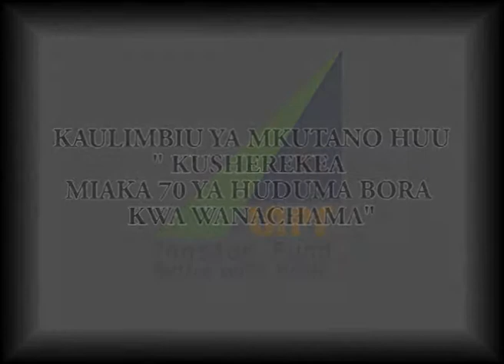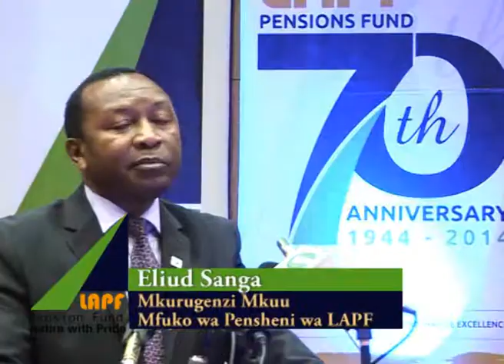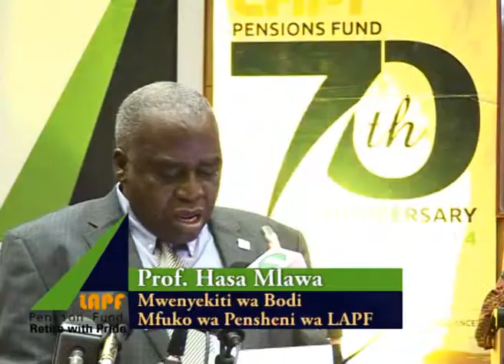Mkutano wa 7 wa LAPF-Ufunguzi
Hii ni Program ya Ufunguzi wa Mkutano wa 7 wa Wadau wa LAPF. 23/10/2014, Ukumbi wa AICC, Mgeni Rasmi, Waziri wa TAMISEMI, Mhe. Hawa Ghasia